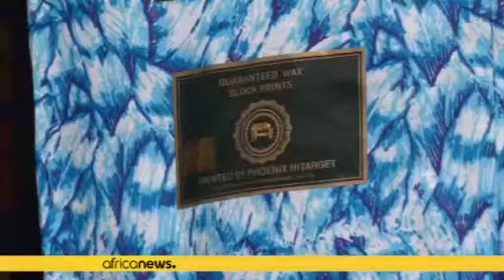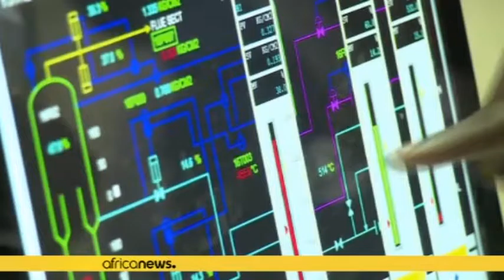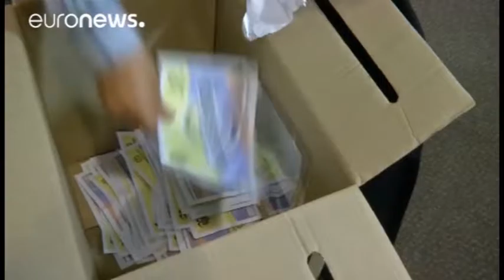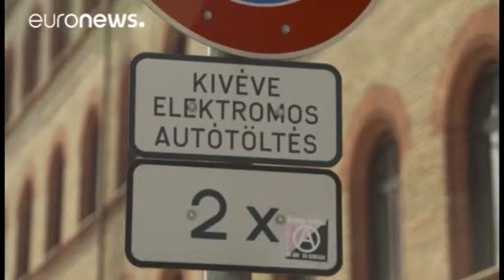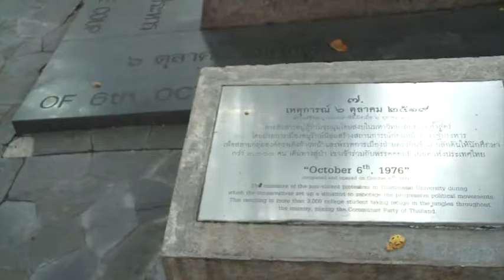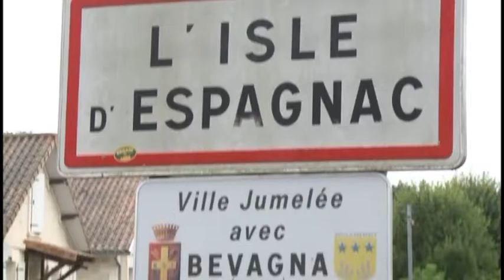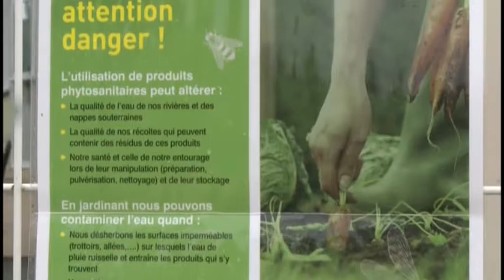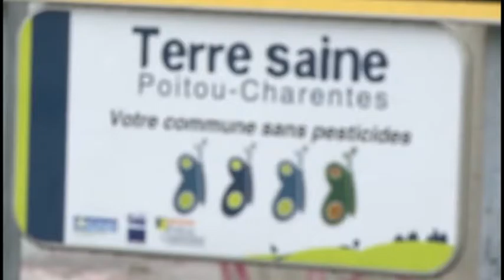JT du 04 SEPTEMBRE 2016_BRIO